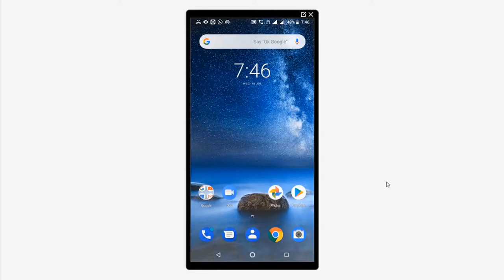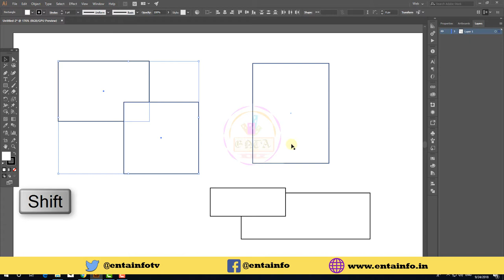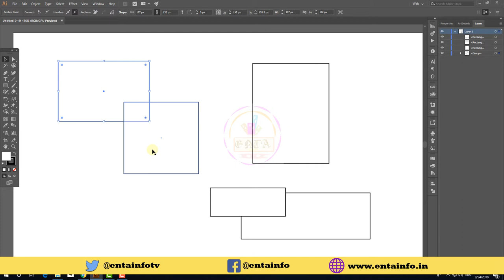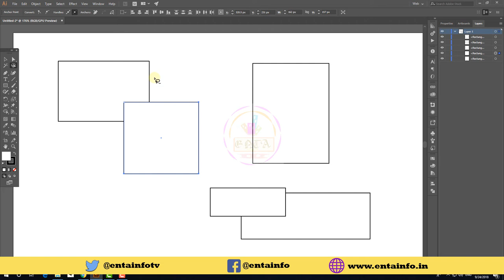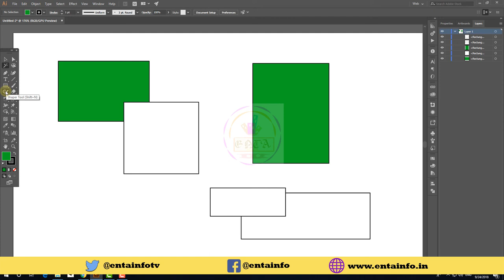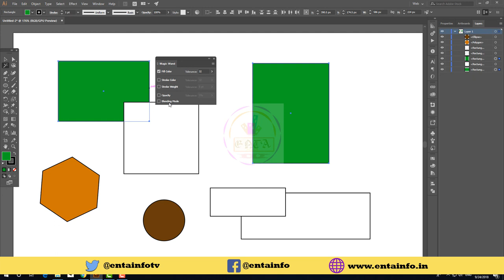😍😍😍| Varies Selection Methods in Illustrator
Varies Selection Methods in Illustrator. Direct selection tool, Lasso Tool, Magic Wand Tool.

illustrator tutorial, illustrator effects, illustrator,
download adobe illustrator cs6 free,
download adobe illustrator cs6 full free version free,
how to use illustrator cc 2018,
adobe illustrator cc 2018 tutorial,
illustrator cc 2018 tutorial for beginners,
illustrator cc 2018 tutorial,
adobe illustrator cc 2018,
how to use illustrator cc